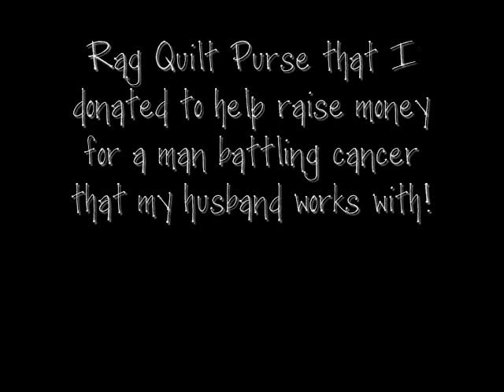Rag Quilts & Purses I've made while on bed rest!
***I DO make these to sell! Prices depend on size and fabrics you choose. :) If you're interested...please let me know! THanks!***

I've been sewing like crazy since being put on modified bed rest! Just thought I'd share some of the items that I've made with you! :) Enjoy!